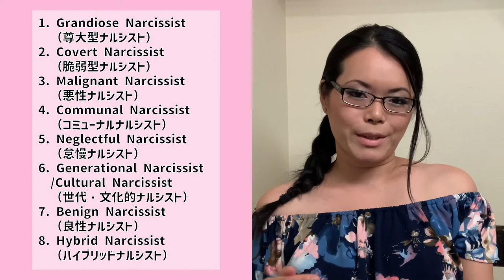被害者のふりをして罪悪感を植え付けてくるナルシストがよく使う口癖集【自己愛性パーソナリティ】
ビデオガイド「ナルシストに無傷で打ち勝つ方法」
電子書籍「もし私の傷が見えたら…」の購入はこちら

【チャンネル支援】
クラウドファンディングでご支援頂ける方は、こちらからお願い致します。

欲しいものリスト（撮影・編集機材等）

【自己紹介】
中村りん｜アメリカ在住｜ナルシスト対策解説者
2016年渡米後、悪性ナルシスト(Malignant Narcissist)によるモラルハラスメント体験をきっかけにアメリカのナルシシズムに関する知識を得て、2021年情報発信するためYouTubeを開始。日本でまだ知られていない自己愛性虐待やガスライティングへの認知度と理解を高めるために活動中。同じ境遇の方の自尊心の回復とエンパワーメントに向けて『目に見えない精神的虐待』や『有毒な人(Toxic person)』への対策を解説。

【免責事項】
私は医師ではありません。参考となる資料を用いリサーチし、独自で考察したものを発信しています。解説はナルシシズム全般の理解を深めるための教育と情報提供のみを目的としております。動画内容は自身の経験に基づいた個人的見解ですので、視聴者様に何らかの不利益や損害等が生じても、中村りんは一切の責任を負いません。知識を利用する際はご自身のご判断において行っていただくようお願いいたします。このコンテンツは治療の代わりになるものではありませんので、ご自身の問題に関するアドバイス等を得るために、お住まいの地域の専門家にご相談ください。

This channel provides signs of narcissists, their manipulation tactics, etc, and lots of information about narcissism. For those who are having trouble dealing with narcissists or who do not know how to deal with them, here are some useful solutions and coping methods in a variety of situations. I would like to make a community where the viewers can learn together and exchange knowledge/information with each other.